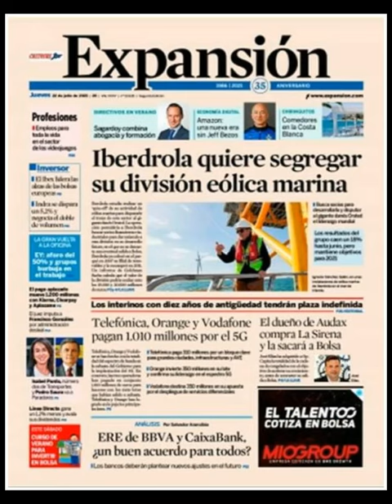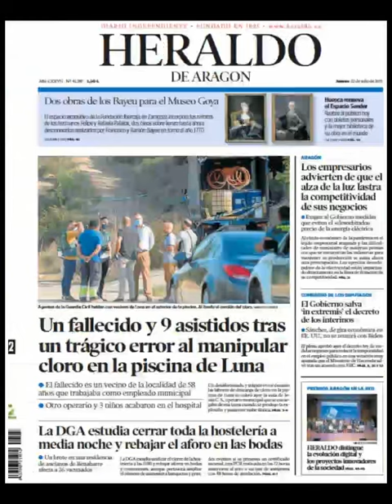Noticias Jueves 22 Julio de 2021 Principales Portadas Diarios Periódicos Españoles Spain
Principales Titulares de Noticias en Portadas Diarios Periódicos Españoles del Jueves 22 de Julio de 2021 ¿Que le Parecio este día?